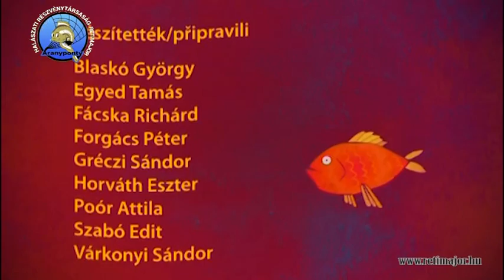Halország - Füstölt hal (s1-01)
Az epizódot Rétimajorban forgatták.
Közreműködő: Lévai Ferenc
Ami készül: Füstölt hal

Füstölt hal
- 2 l víz
- 1 ek só
- 2 kisebb pisztráng
- 3 db busa filé
- 1 kisebb darab mangalica kolbász

A pác első alapja a só. Egy tál vízbe 1 evőkanál sót rakunk illetve egy több fűszerekből álló anyag, melynek összetevői: borsikafű, boróka, bazsalikom, gyömbér. Ezek a kombinációk adják a pác alapját.
Ezeknek a fűszereknek az együtteséből 2 kanállal rakunk a vízbe, majd a halak berakása következik. De úgy tesszük bele a páclébe, hogy ellepje, ha ez meg van, mehet a hűtőbe 24 órára.
A pácra azért van szükségünk, hogy ízeket vigyünk be a halba, mert a füst csak konzervál és nem ad ízt a halaknak.
Az egyik busafilébe belerakjuk a mangalica kolbászt, összekötözzük és beletesszük egy hálóba.
A halak füstölési ideje 4-5 óra, a tűz hőmérséklete pedig nem lehet 40 0C alatti. A kezdő hőmérséklet 30 0C lehet. Amikor már bemelegedett a füstölő, már akaszthatjuk is be a halakat.
Ha elkészült már fogyaszthatjuk is.
Jó étvágyat!